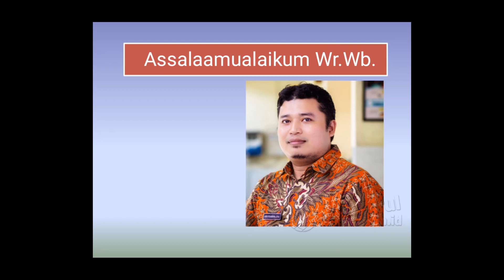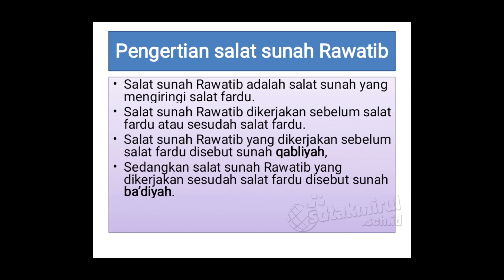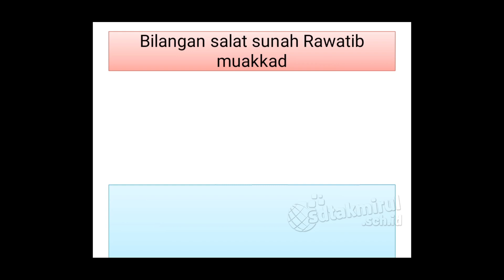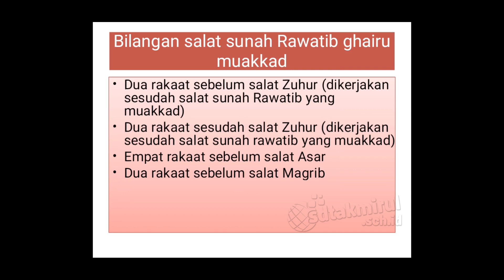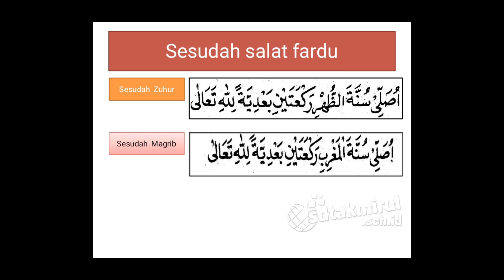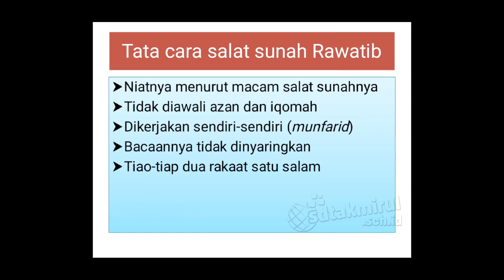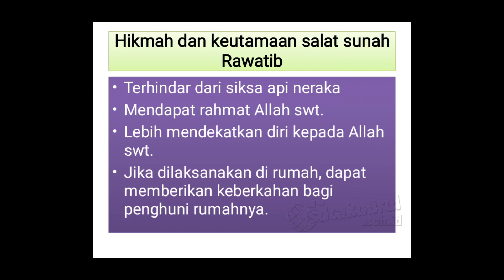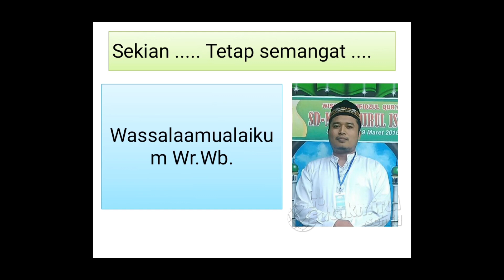Fiqih kelas 3 - Pembelajaran 1 Shalat Sunah Rawatib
Pembelajaran mengenai shalat sunah rawatib